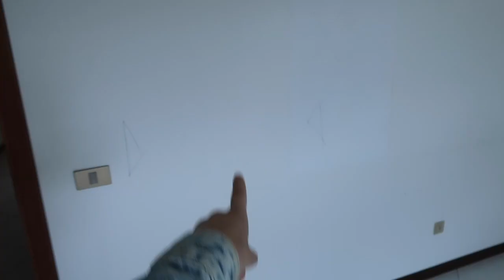Abbiamo comprato casa + tour!!! 🐻 The Orso Family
Ciao Family!! Non riusciamo ancora a credere che abbiamo comprato casa!!! In questo video ve ne parliamo un po' e vi facciamo fare il tour del nostro appartamento.
Se avete suggerimenti per i prossimi video scriveteci pure qui sotto!

Chiara & Jorge - The Orso Family

🐻 Lista Nascita

Ciao a tutti!! Noi siamo Chiara e Jorge e in questo canale potrete far parte delle nostre avventure. 🐻